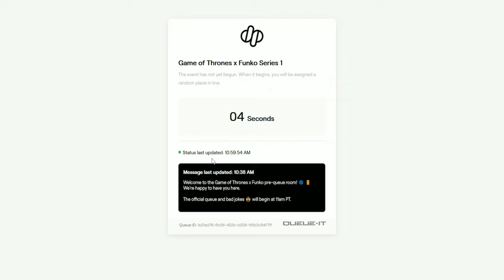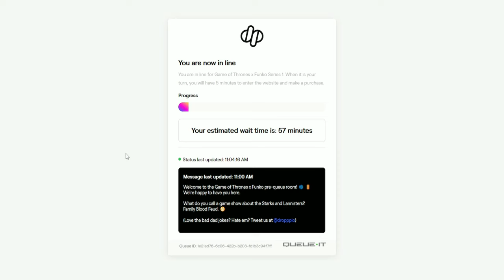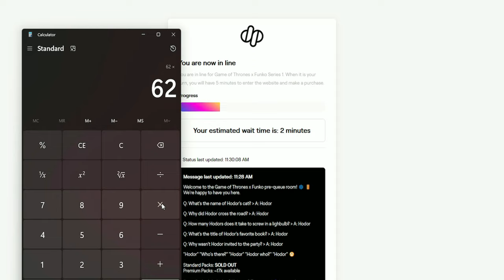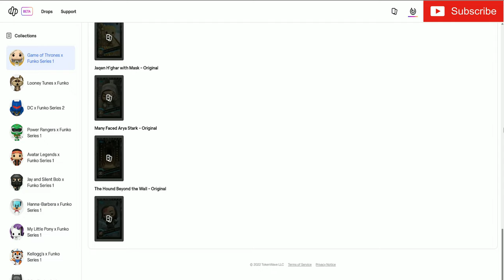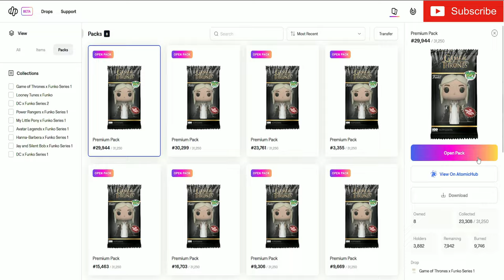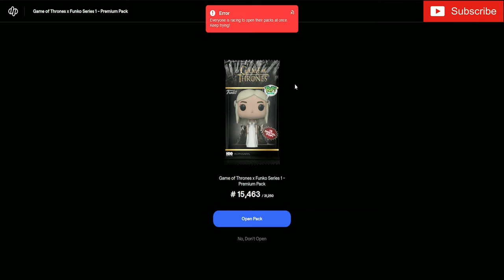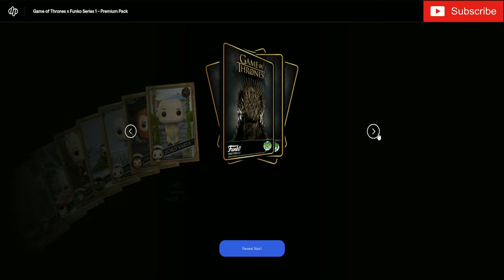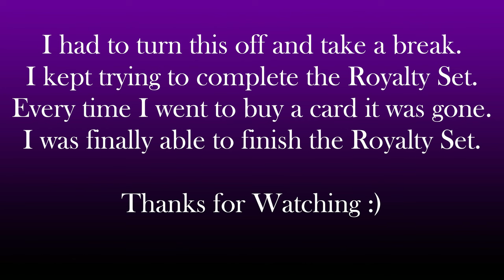Game of Thrones Funko NFT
We are new to YouTube and don't quite know what genre or niche we will fall under but right now we are all just learning and having fun. This channel will cover many different things as each one of us has so many different interests. We offer family friendly content for everybody to enjoy. Come along for the ride and watch us start from the very beginning and see just how far we can grow this. Thank you for taking the time out of your day to watch our videos. We are all open to suggestions and feedback.

Jesse, Chris, Taryn & Emrie and we hope one day Alicia.